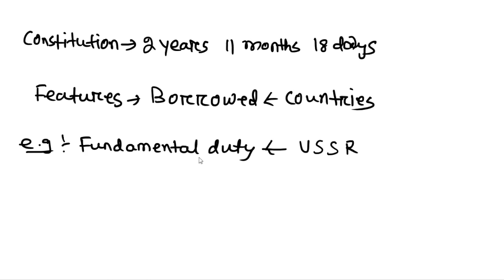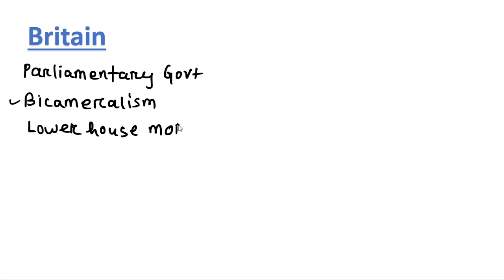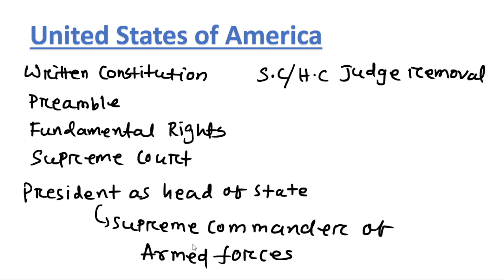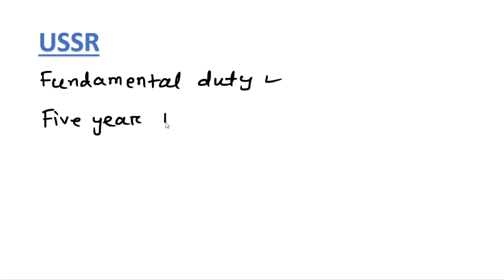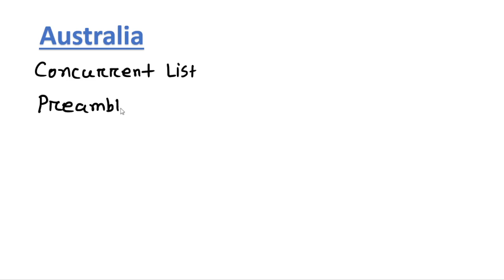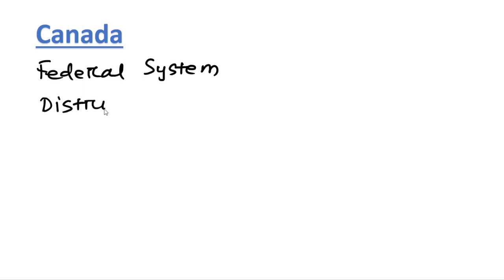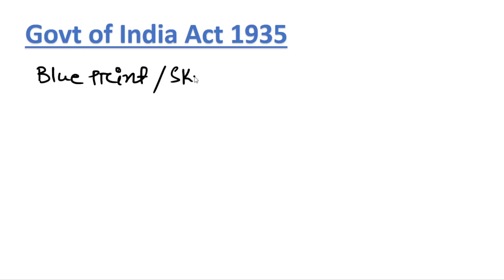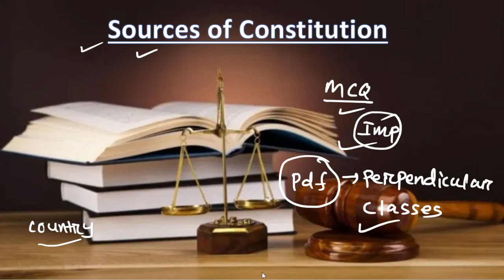SOURCES OF INDIAN CONSTITUTION | INDIAN POLITY | SSC | RAILWAY | OTHER GOVT EXAMS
Our constitution has some borrowed features since many of its features have been borrowed from different countries like Britain, USA, USSR etc. So in this class I have discussed these borrowed features of constitution since it provides ample of MCQs in Exams. So Let's start.